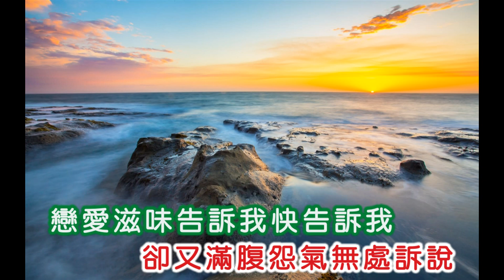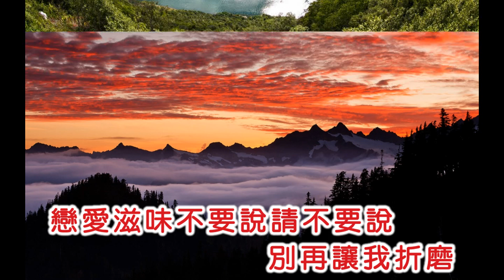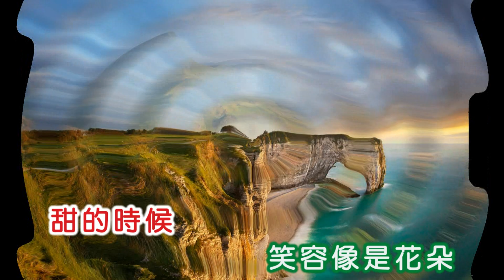張小英 ~ 告訴我戀愛滋味